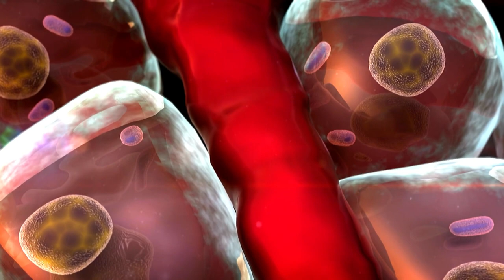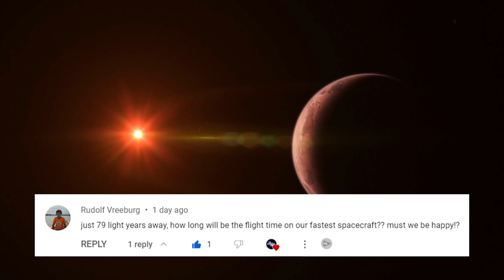Jaw-Dropping: James Webb Telescope Reveals a Distant Spiral Galaxy Resembling Our Own. And More!!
Incredible New Images: James Webb Telescope Unveils the Birth of Stars and Galaxies Beyond Our Wildest Dreams!" - In this video, we take a journey through time and space, as the James Webb Telescope unveils the birth of stars and galaxies beyond our wildest dreams. From the earliest moments of creation to the distant reaches of the cosmos, we explore the incredible new images that have revolutionized our understanding of the universe. Join us for an unforgettable ride!